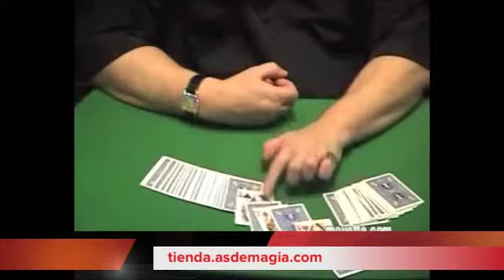Damas a Través de la Mesa en tienda.asdemagia.com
Viaje imposible de tres Damas a través de la mesa, tiene dos versiones; esta es la simple